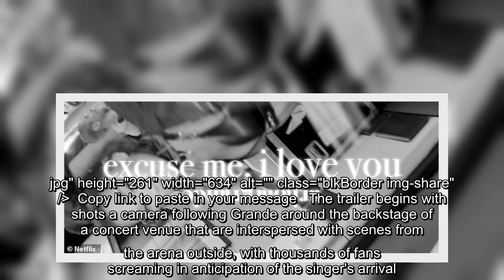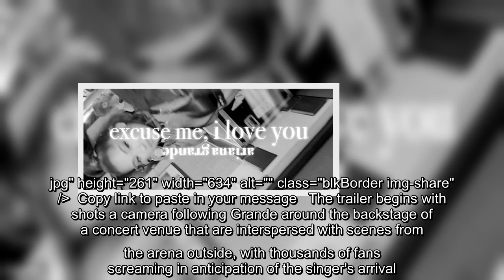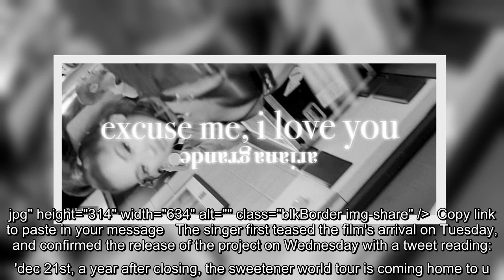Ariana Grande releases the trailer for her upcoming Nexflix documentary Excuse Me, I Love You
Ariana Grande's Sweetener tour will be hitting the small screen.On Thursday, the 27-year-old singer released the trailer for her upcoming documentary and concert film Excuse Me, I Love You to her YouTube channel.The film is set to be released exclusively through Netflix on December 21st.  Ariana Grande drops Netflix trailer for 'excuse me, i love you'  Loaded: 0%Progress: 0%0:00PreviousPlaySkipLIVEMute00:00Current Time 0:00/Duration Time 1:07FullscreenNeed TextVideo Quality576p540p360p270pNo compatible source was found for this video.Foreground---WhiteBlackRedGreenBlueYellowMagentaCyan---OpaqueSemi-OpaqueBackground---WhiteBlackRedGreenBlueYellowMagentaCyan---OpaqueSemi-TransparentTransparentWindow---WhiteBlackRedGreenBlueYellowMagentaCyan---OpaqueSemi-TransparentTransparentFont Size50%75%100%125%150%175%200%300%400%Text Edge StyleNoneRaisedDepressedUniformDropshadowFont FamilyDefaultMonospace SerifProportional SerifMonospace Sans-SerifProportional Sans-SerifCasualScriptSmall Caps   im ...